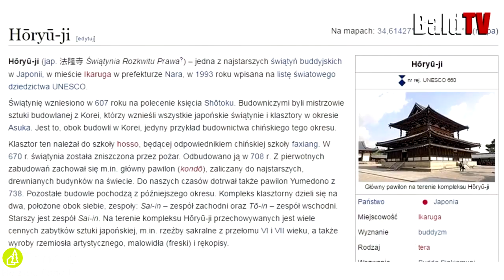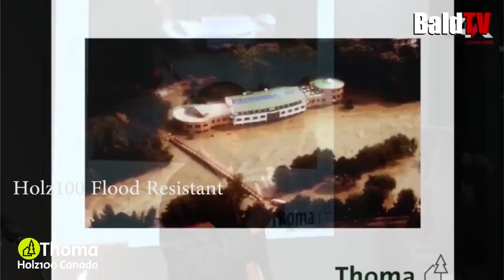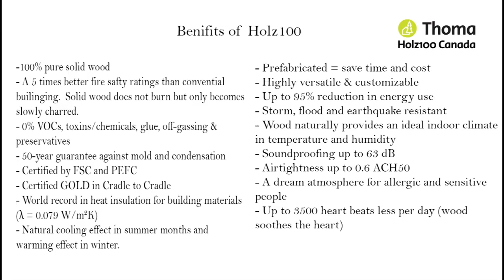CHAPTER 10 Holz100 EARTHQUAKE test in Japan